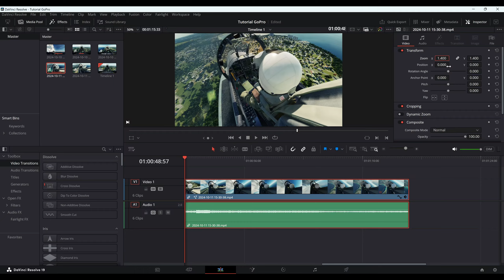Tutorial - Câmera grande angular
Tutorial de como aplicar o efeito distorcido de lente grande angular (estilo GoPro) nos seus vídeos, deixando aquela curvatura charmosa!